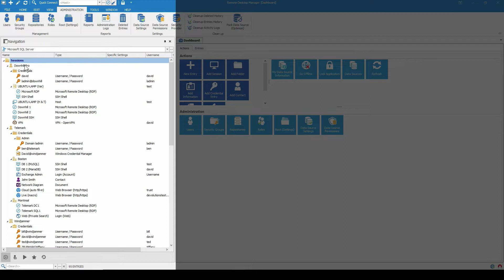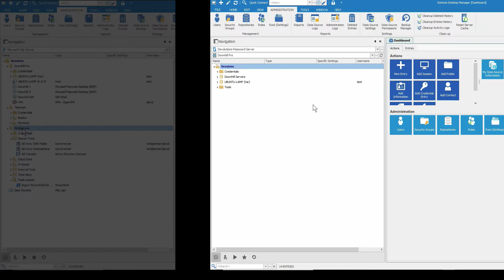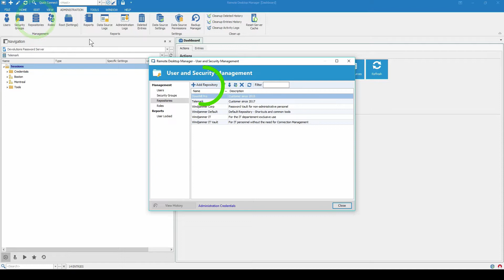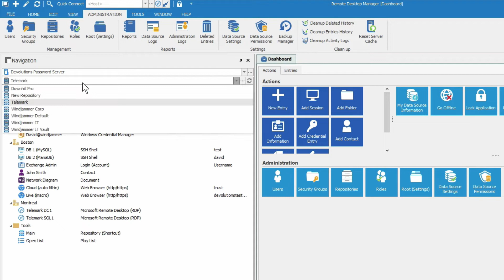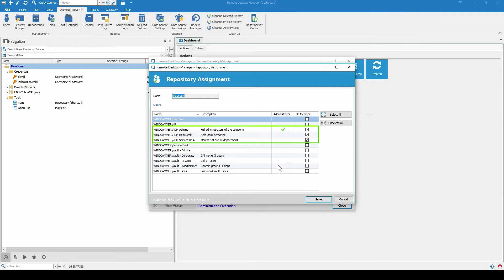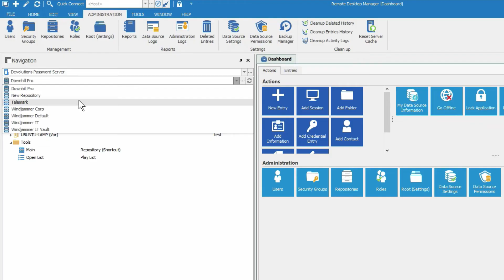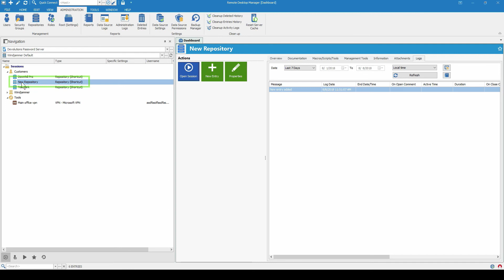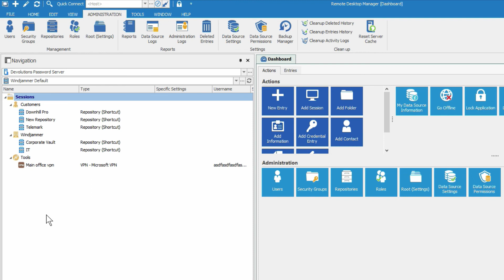How to Set Up and Use Repositories in Remote Desktop Manager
Repositories are containers that allow a database to be separated into smaller vaults.  Instead of handling the whole datasource as a single block of data, each repository handles its own subset of entries. As a result, repositories allow for simplified management of a massive amount of entries. Repositories, like folders and other entries also take advantage of Remote Desktop Manager's extensive granular permission controls.

This video will discuss how repositories are created, configured, and what the best practices are.

Repositories are available Remote Desktop Manager as well as Devolutions Password Server